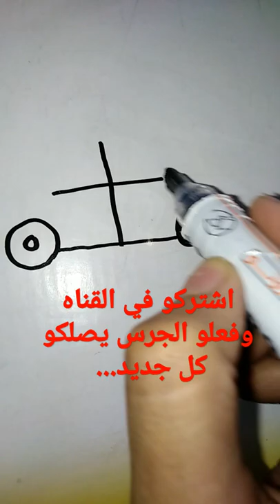رسم سياره شرطه سهله بخطوة بسيطه / drawing police car